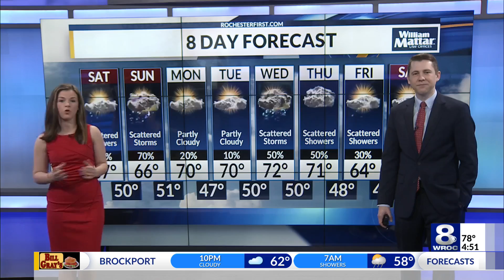Tracking the Spotted Lanternfly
The warmer temps we're seeing call for the return of the spotted lanternflies.